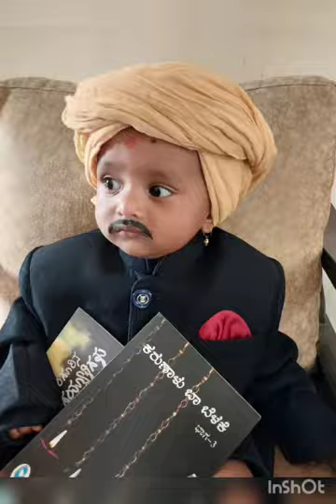ಬೇಂದ್ರೆ ಅಜ್ಜ ।baro sadhanakerige